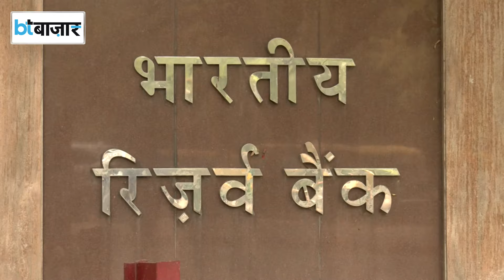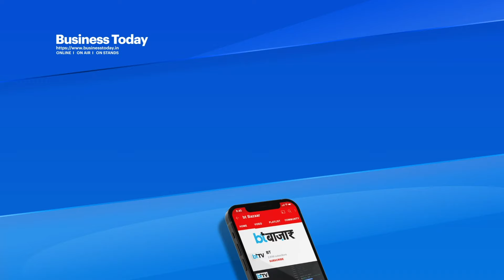सस्ते होम लोन और कार लोन पर कितना इंतजार?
RBI ने लगातार छठी बार रेपो रेट में कोई बदलाव ना करने का एलान किया है। इससे EMI में कमी के लिए SBI रिसर्च के अनुमान के मुताबिक अगस्त तक इंतजार करना पड़ सकता है। लेकिन RBI ने देश की विकास दर को लेकर अपना भरोसा बरकरार रखते हुए अगले साल की GDP ग्रोथ के अनुमान में इजाफा कर दिया है।